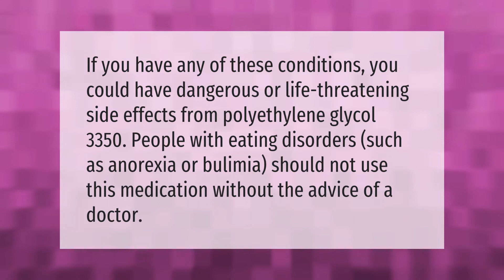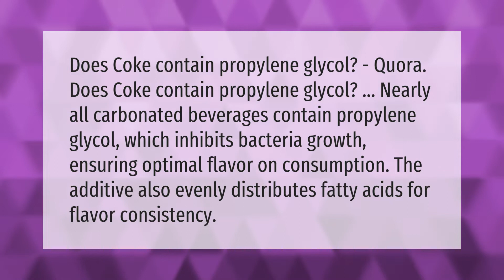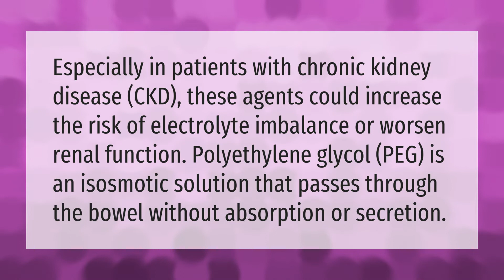Is polyethylene glycol safe for humans to ingest?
00:00 - Is polyethylene glycol safe for humans to ingest?
00:37 - Does Coca Cola contain propylene glycol?
01:10 - Is polyethylene glycol the same as antifreeze?
01:41 - How does polyethylene glycol affect kidneys?
02:10 - How much polyethylene glycol can I take in a day?

Laura S. Harris (2021, January 30.) Is polyethylene glycol safe for humans to ingest?
    AskAbout.video/articles/Is-polyethylene-glycol-safe-for-humans-to-ingest-213528